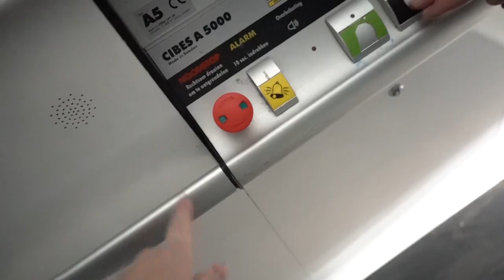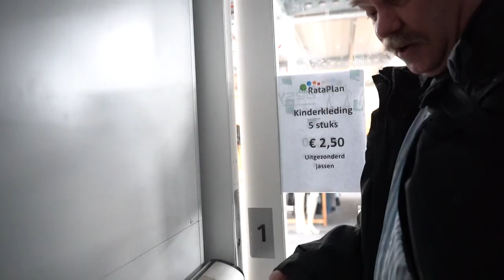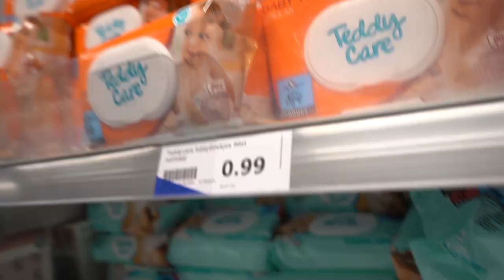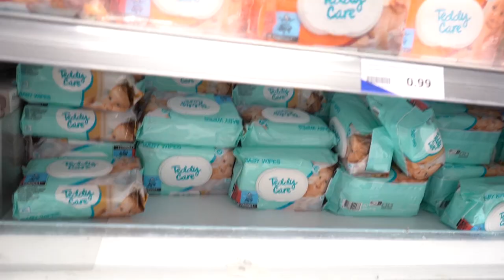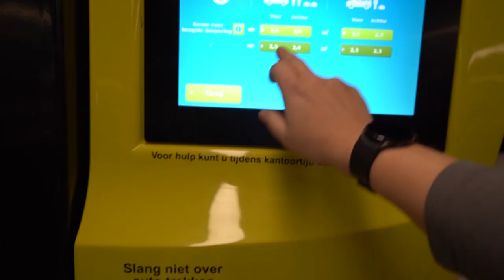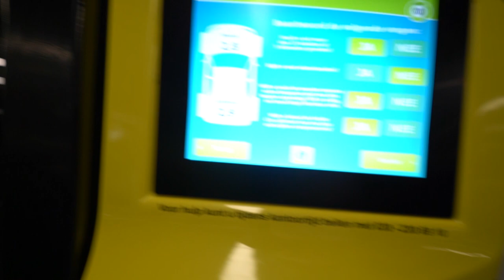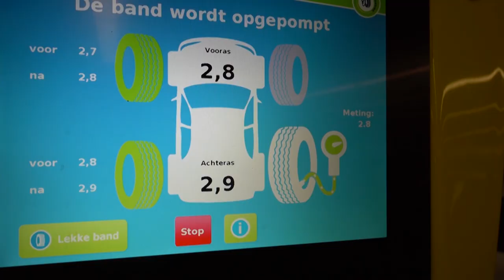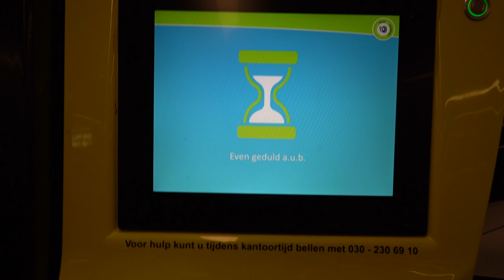Voor maandag 9 dec